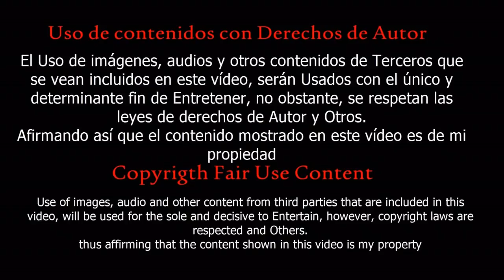Death Note - L's Theme Version B | Primera vez con guitarra (Aprendiendo)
[song]
artist = Yoshihisa Hirano & Hideki Taniuchi
name = L's Theme B (Rhythm Version)
album = Death Note Original Soundtrack
year = 2006
genre = J-Rock
charter = BassSinger313

Copyright Info:

Be aware this channel is only for Guitar Hero charts and entertain.

Top guitar solos, guitar legends, guitarists on guitar hero , Guitar hero 3 CH
All guitar hero tracks, guitar hero highest level, best guitarists, top underrated guitarists, most underrated guitarists from the world, Top guitarists of the world, Guitar hero competition.
Los mejores solos de guitarra, leyendas de la guitarra, guitarristas de Guitar Hero, Guitar Hero 3 CH
Todas las pistas de guitar hero, guitar hero de más alto nivel, mejores guitarristas, guitarristas subestimados, guitarristas más subestimados del mundo, mejores guitarristas del mundo, competencia Guitar hero.